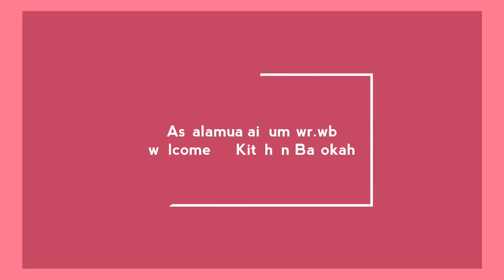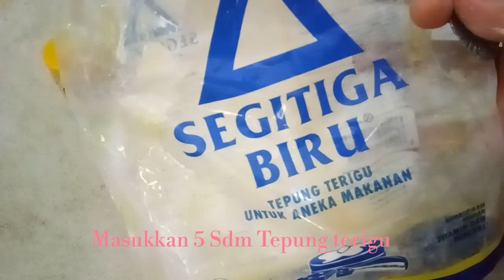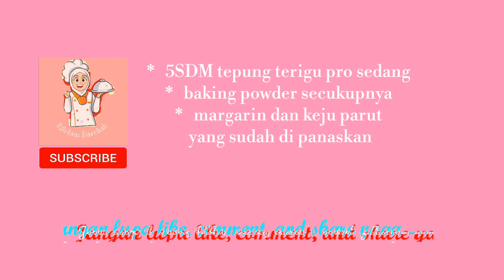Cara mudah membuat BOLU KEJU || resep simpel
Cara mudah membuat BOLU KEJU

ini adalah cara yang paling mudah untuk membuat bolu. Apalagi bagi kalian yg tidak mempunyai oven, cara nya bisa di panggang melalui magicom dengan syaratnya kalian tekan tombol on nya 4x setiap lima menit nya ya

Kalian wajib coba, karna bahan bahan dan alatnya sangat mudah di dapatkan
Dan pastinya ada d rumah kalian.
Happy cooking